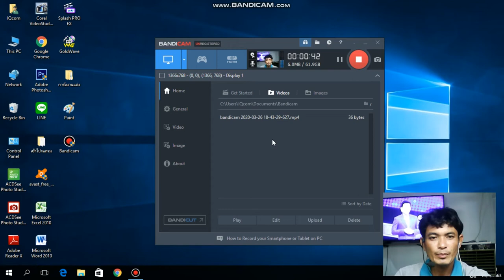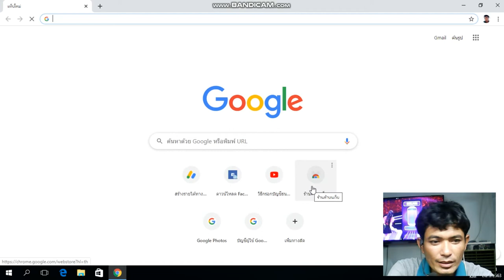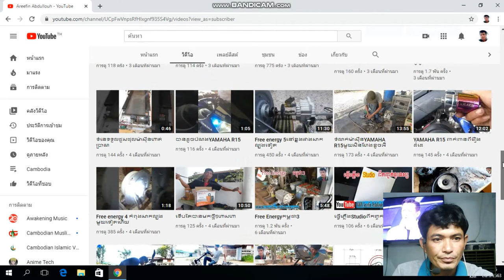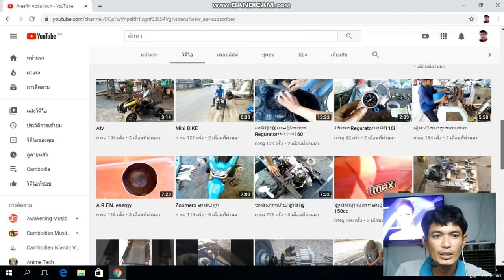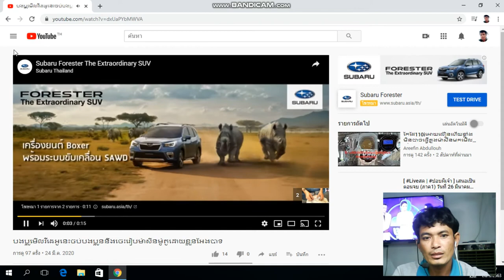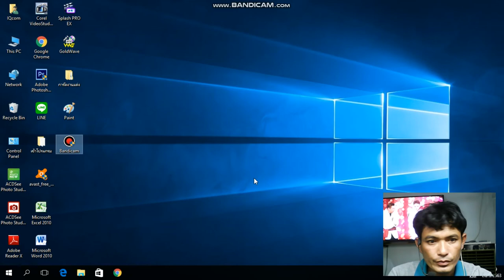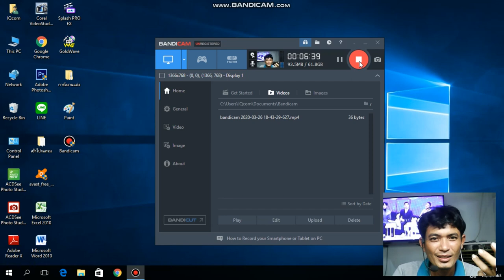ពាក់ពានពីរឿងកែម៉ាសីនម៉ូតូបាទ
AreefinAbdullouh ខ្ញុំមានរឿងពាកពានពីរឿងកែម៉ាសីនម៉ូតូ